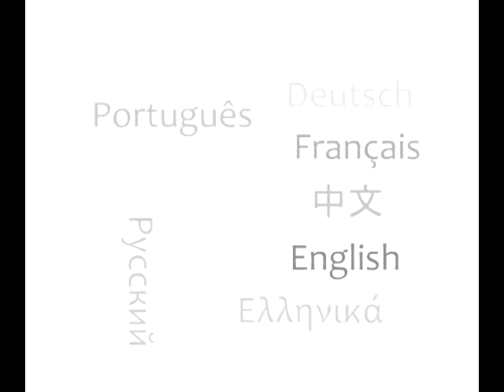What is Medical translation?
Similar to legal translation, medical translation is specialization where a mistranslation can have grave consequences.